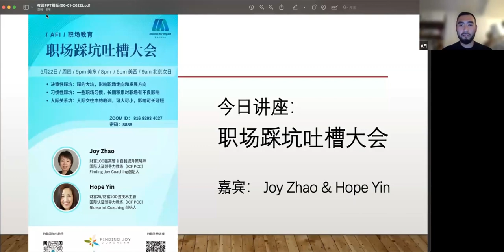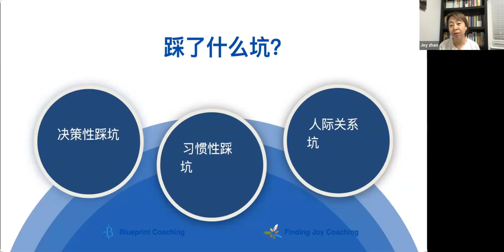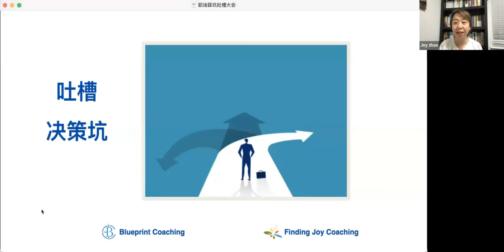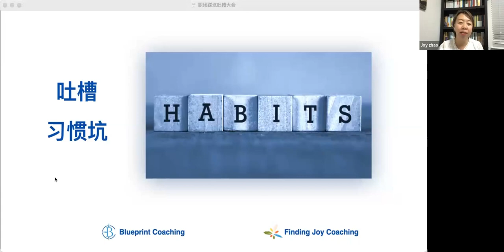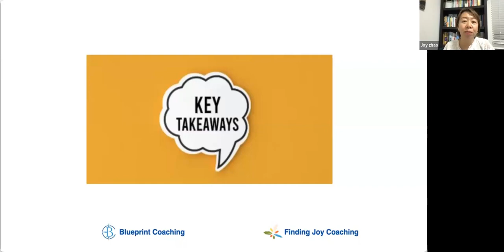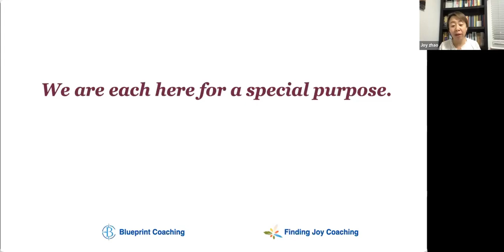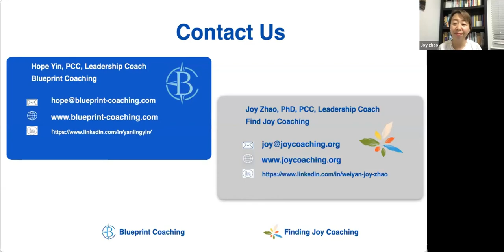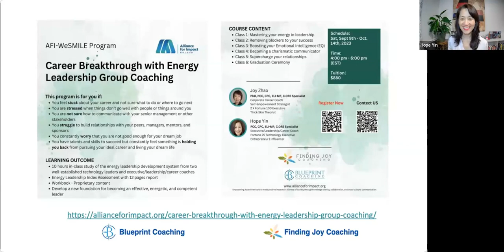AFI-职场教育 | 职场踩坑吐槽大会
AFI职场教育讲座将由财富100强高管 & 自我提升策略师、国际认证领导力教练（ICF PCC）Joy Zhao和Hope Yin来和大家吐槽职场上踩过的坑，有则学之，无则加勉。
“影响力联合会”（Alliance For Impact) （原华人咖啡俱乐部）为美国联邦及纽约州批准的501(c)(3)非盈利公益组织。AFI是北美地区最活跃影响力最大的华人在线社群，辐射10万#北美华人 ，每周提供多场在线公益讲座，主题涵盖青少年教育、职场、投资、名人专访等主题。 我们的宗旨是宣传以华裔为主的亚裔群体对当地社会的贡献，增强亚裔群体对主流社会的影响力，并提高亚裔群体的整体地位。

微信小助手：AFI-2021 , 了解更多